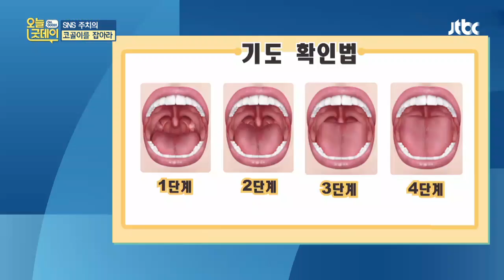(꿀팁) ′종이테이프′로 일상생활 속 ′코골이′ 줄이는 방법! 오늘， 굿데이 114회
일상생활 속 ′코골이′ 줄이는 방법은？
입이 벌어지면 뒤로 밀리는 혀
기도를 막아 수면 무호흡을 유발하기 때문에
종이테이프를 이용해 입 벌어짐을 막음!